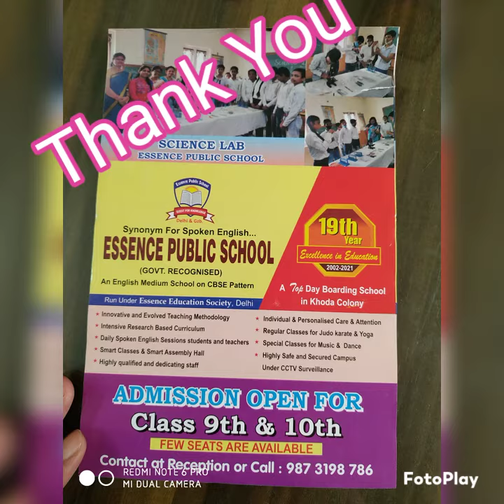Introduction of Concept of Division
Class 1st Activity